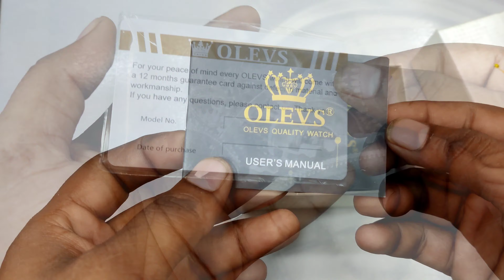Olevs 6654G Chronograph Luxury Automatic Mechanical Watches | Unboxing - S.K Electronics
Brand Name - OLEVS
Water Resistance Depth - 3Bar
Style - Luxury
Clasp Type - Push Button Hidden Clasp
Movement - Mechanical Hand Wind,Automatic Self-Wind - Case Thickness 13.6mm
Boxes & Cases Material - Paper
Band Material Type - Leastrap
Feature - Stop Watch,Shock Resistant,Repeater,Luminous,Auto Date,Chronograph,Diver,Moon Phase,Water Resistant,Swim,Week Display,Anti-magnetic
Band Width - 19.5mm
Dial Window Material Type - Coated Glass
Item Type - Mechanical Wristwatches
Watch net weight - 147g
Watch features - Sun Moon Phase
Band Material Type - stainless steel strap
dial - Multifunctional Chronograph Men's Watch
Watch movement - Mechanical Wristwatches
movement - Original mechanical movement
OLEVS watches for men - Army Military Watch for man - watches mens 2022
man watch 2022 - style
luxury Sport Casual Business watch
men's Automatic Mechanical watch
Creative fashion Military watch men

আমরা ঢাকার ভিতরে হোম ডেলিভারি এবং ঢাকার বাহিরে কুরিয়ার সার্ভিসের মাধ্যমে ২৪ থেকে ৪৮ ঘন্টার মধ্যে পার্সেল ডেলিভারি করে থাকি...

 আমরা আনুগত্য ও সততার সঙ্গে দীর্ঘ সময় ধরে ব্যাবসা পরিচালনা করে আসছি,,,,,, আপনি যেকোনো ব্যাপারে আমাদের উপরে বিশ্বাস রাখতে পারেন,,,,, বিশ্বাস এর সবটুকু মর্যাদা রাখার চেষ্টা,,, ইনশাল্লাহ।

✅ (আমাদের সপ্তাহিক ছুটি বৃহস্পতিবার)

Location..
Shop-108,Muktobangla Shopping Complex,( Ground floor  )  Mirpur -1,Dhaka -1216.